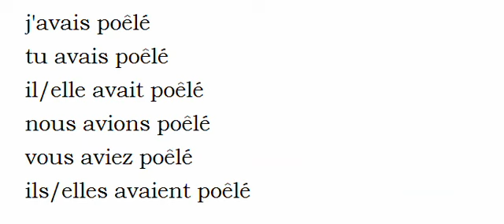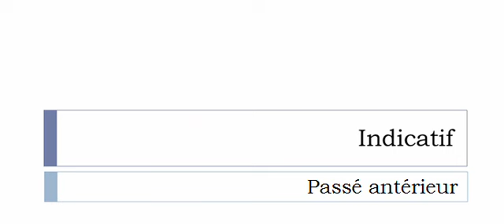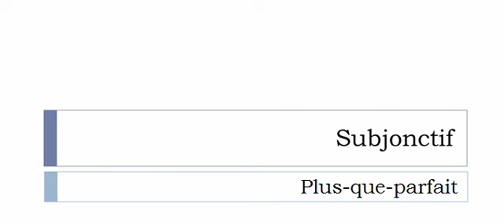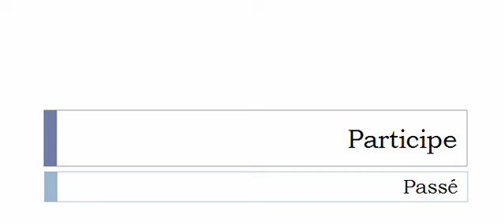Conjugaison française = Toutes les formes